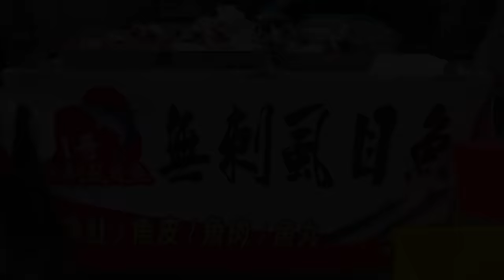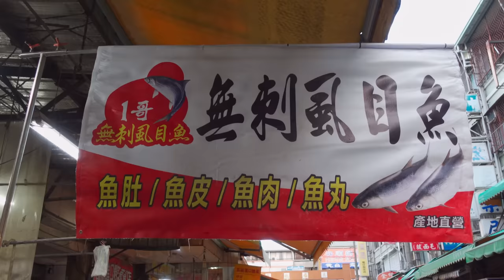Amazing skill！The amazing speed of a milkfish-cutting MASTER / 令人驚嘆的技巧！超速虱目魚切割大師 - Taiwan Food